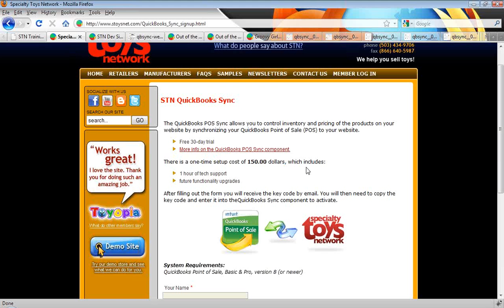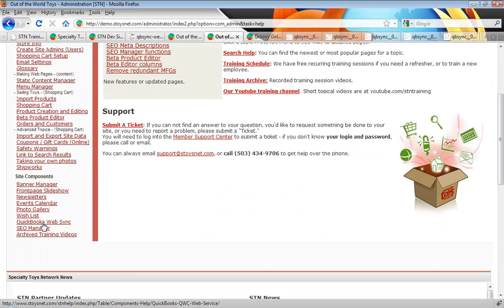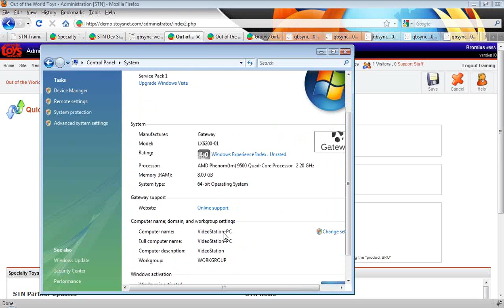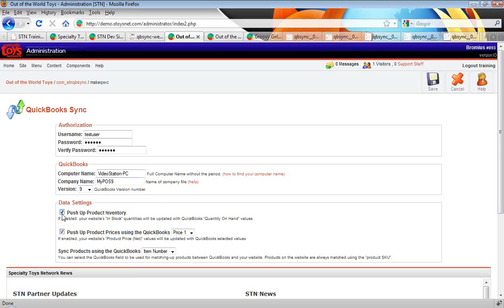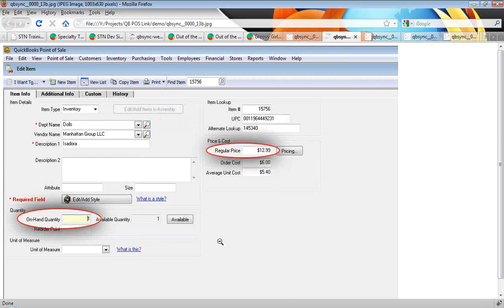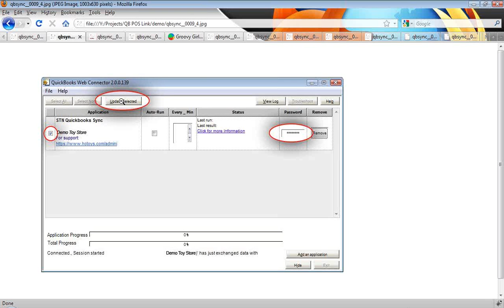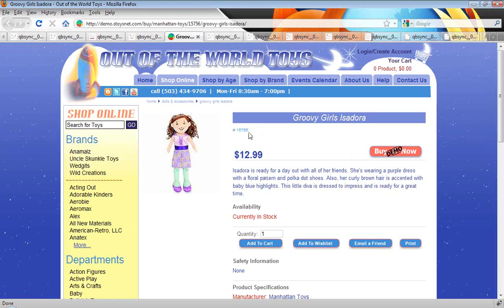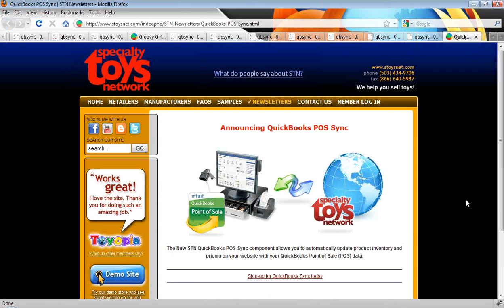QuickBooks POS Web Sync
The QuickBooks POS Sync component allows STN (Specialty Toys Network) Members to control inventory and pricing of the products on your website by synchronizing your QuickBooks Point of Sale (POS) to your website.